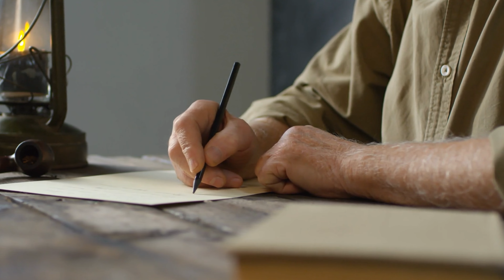Ki Tetzei | Weekly Inspiration 2023